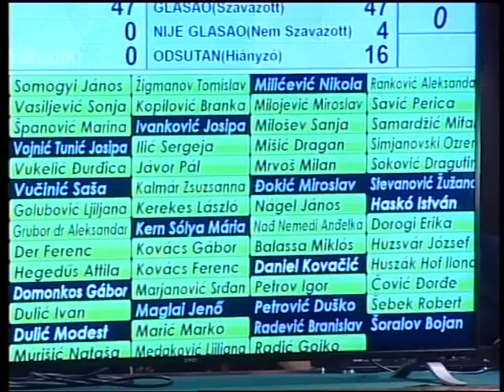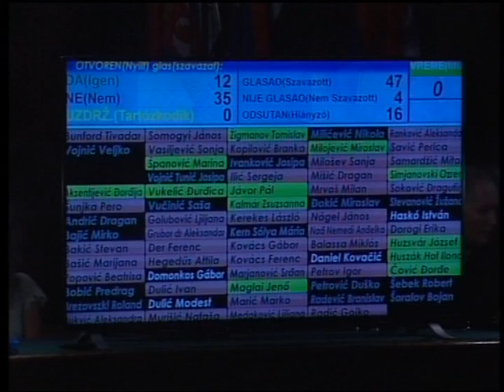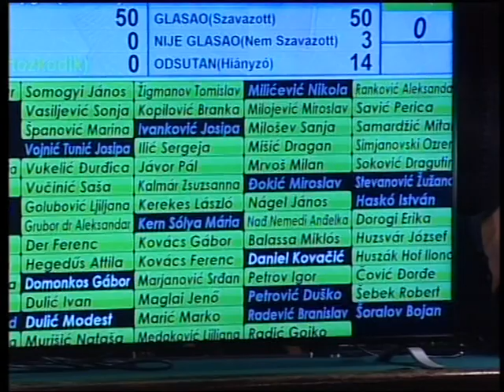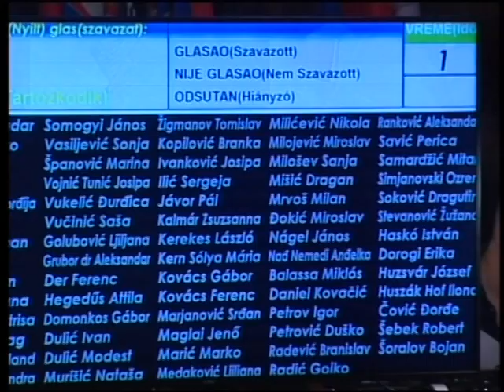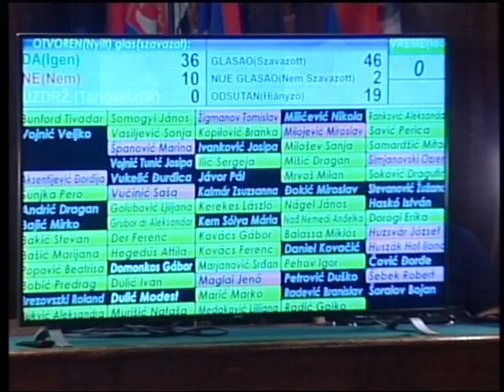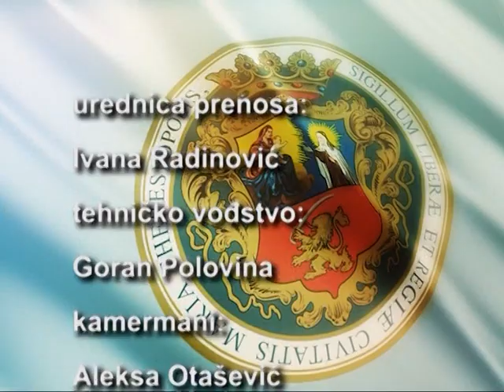Sednica Skupstine grada Subotica 17.07.2018.